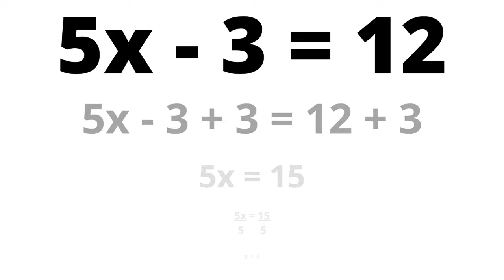Spring 2022 Three Minute Thesis (3MT®) Presentation: Amber Leigh McElwee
Amber Leigh McElwee, in the Educational Studies, Ed.D., program, was one of seven doctoral students presenting at UNC’s Three Minute Thesis (3MT®) event on Tuesday, Feb. 22, 2022.

Title of Dissertation: “At Risk for Success: Promising Practices in Their own Voices.”

The Three Minute Thesis (3MT®) is an academic research communication competition developed by The University of Queensland (UQ), Australia.